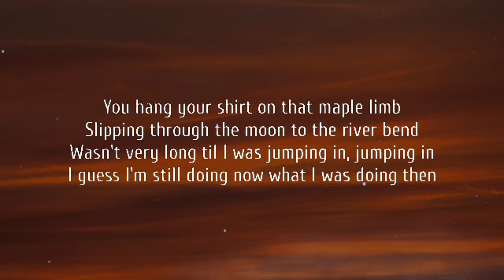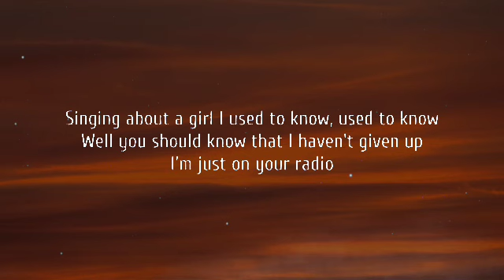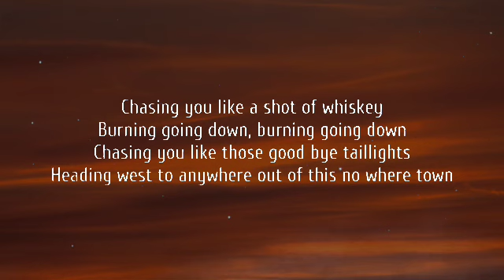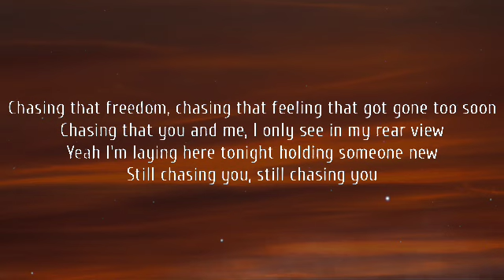Morgan Wallen - Chasin You (Lyrics)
Lyrics:

Wasn't very long til I was jumping in, jumping in

Heading west to anywhere out of this no where town
Yeah I'm laying here tonight holding someone new

Oh wait, you know I tried to track you down
I only got as far as Guitar Town

Chasing you like those good bye taillights